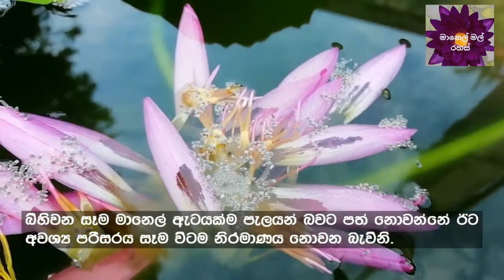✔ මානෙල් ඇ⁣ට එකතු කරන්නේ මෙහෙමයි|මානෙල් මල් රහස්|How to collect waterlily seeds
how to collect waterlily seeds@manelmalrahas
මානෙල් ඇ⁣ට එකතු කරන්නේ මෙහෙමයි.
හැම මානෙල් ගහකම ඇට ගන්න පුලුවන්ද?
මී මැස්සන් කරන ස්වභාවික පරාගනය විශිෂ්ඨ එකකි. වෛර්ණ මානෙල් මල් මෙතුලින් අපට ලැබේ.
මානෙල් ඇට පිරිසිදුව එකතු කර ගැනීමෙන් ඒවා පැල කර ගැනීමේ ප්‍රතිශතය ඉහල දමා ගන්න පුළුවන් .
ඇට පොහොටිටු පිපිරීමෙන් විසිරෙනඇට පෝචිචිය තුලම පැල වීමෙන් කරදර කාරී තත්වයක්  ⁣ඉඩ කඩ ඇහිරී මල් අඩු වීම,පැල බාල වීම,පැල මිය යාම පවා සිදු වනවා .

මානෙල් පැල ඇට වලන් හදන හැකියාව අළුත් මානෙල් මල් දෙමුහුන් කරන කෙනෙකුට  තුවම බැරි කුසලතාවක්.
How to collect waterlily seeds is  simple but it is a skill to be mastered depending on various waterlily varieties.
This video shows you how to do it correctly. It will bring you many benefits for your waterlily efforts.
Waterlilies are of great flowers. They are very fragrant and colorful.
Most amazing fact on waterlilies is that they can be grown in small pots as they adjust according to the environment they set.
Waterlilies are hybridized by enthusiasts and experts in the field and many beautiful flowers have been developed over the years. These amazing flowers are of high demand in the world.
Water lilies are sacred and used to worship all around the world.
waterlilies are a great addition to your home garden. It creates amazing ecological balance.
Mainly bees do the natural pollination of waterlilies. When water becomes a garden, it is very interesting.
Waterlilies do not have many pests. But still you need to have regular maintenance to keep the water clean and plants healthy. Our waterlily tips help you to manage it. It is great that you keep some fish with your waterlilies. They add more beauty to your water garden. Maintaining and fertilizing your water lilies are important on weekly basis.
Our gardening tips are of green tips, they can be done by yourself (DIY). You can see our new (202s) hybrids and you can appreciate the beauty of our waterlilies.
There are many types of waterlilies around the world. Lotus, hardy waterlilies, Tropical waterlilies, Australian waterlilies, Lotus are very popular among them. Lotus are of very popular type for many ornamental and decoration purposes. Parts of waterlilies are edible and used for medicines as well. There are popular and secret recipes of waterlilies rhizomes, buds, leaves, stems etc. They are delicious.
You can learn valuable waterlily tips here. Over the time, we will develop this channel into one-stop waterlilies tips. Our videos cover areas such as how to fertilize waterlilies. how to maintain water lilies, how to prone waterlilies, how to collect seeds from waterlilies, how to plant waterlilies, how to re-plant /re-pot waterlilies, how to grow waterlilies from tubers, how to grow waterlilies from seeds, how to grow waterlilies from leaves , How to hybridize waterlilies, how to care waterlilies, How to clean the pot of waterlilies, how to control pests of waterlilies, how to treat diseases of waterlilies, how to appreciate the beauty of waterlilies, how to select best waterlily plants, how to distinguish waterlily types, how to get beautiful blooms every day from your waterlilies, how to grow waterlilies organic matter, how to make soil mixes for waterlilies, how to transport, courier waterlilies, how to plant waterlilies tubers etc.
You can go green by growing waterlilies in your garden. They keep your mind and sole calm and quiet. You can grow them in your Terrance garden as well. Frankly, almost anywhere.
manelmalrahs team

මානෙල් මල් රහස්
අළුත් මලක් හදන්නත් ඒකෙන් පැල ගොඩක් බෝ කරන්නත් තාක්ෂණය දැන ගන්න ඔින.
අලෙන් ,කොලෙන් ,මලෙන් ,ඇටෙන් පැල ගන්න ,පැල දැඩි කරන්න ,පෝෂණය කරන්න අපට අවබෝධයක් තියෙන්නෙ ඔින.
වතුර පිරිසිදුව තබා ගන්න ,පස් මිශ්‍රන හදන්න ,ලෙඩ රෝග ,පලිබෝධ ආදියට ප්‍රතිකාර කරන්න, ආදී සියළු මානෙල් රහස් මේ වැනල් එකෙන් දැන ගන්න පුළුවන් . මේ වැනල් එක ප්‍රයෝජනවත් වෙයි කියල ඔබ හිතන අයටත් ⁣මේක ෂෙයා කරන්න. පහත සබිස්ක්‍රයිබ් බට්න් එක ක්ලික් කරල ඊට පස්සෙ මතු වන බෙල් බට්න් එකත් ක්ලික් කරල අපේ වැනල් එකට එක් වෙන්න.
මහන්සියෙන් අවංකව කරන වැඩක් නිසා කමෙන්ට් කරන්නත්  අමතක කරන්න එපා.
ස්තූතියි !!